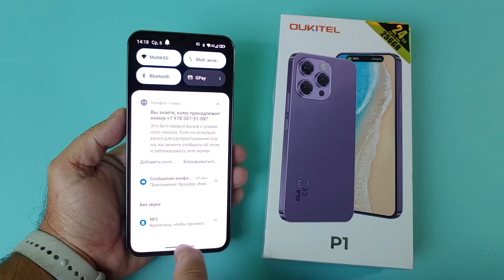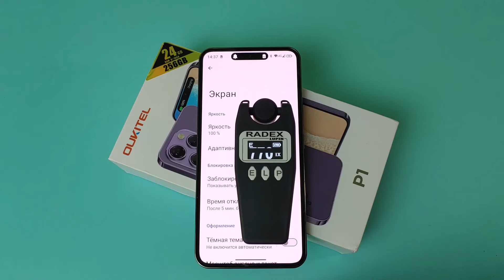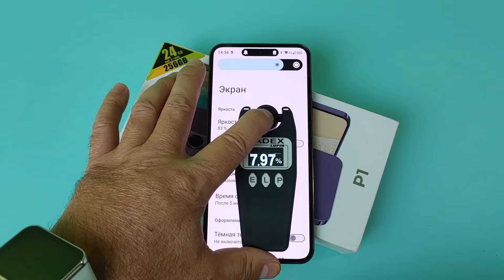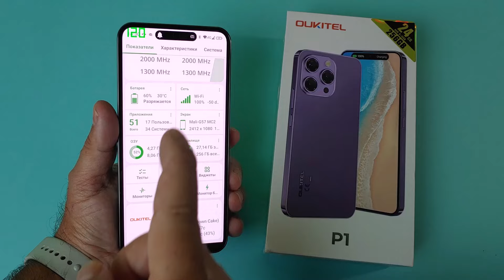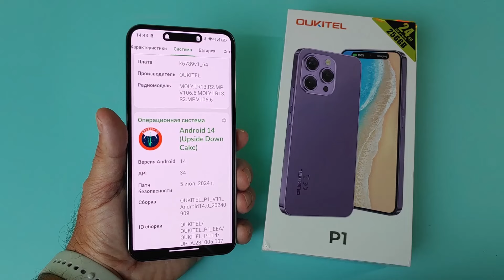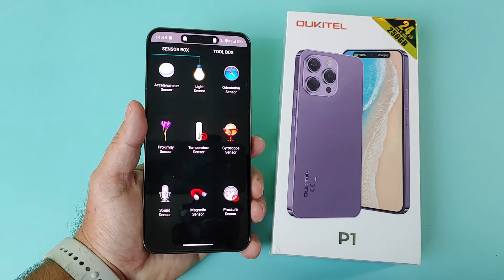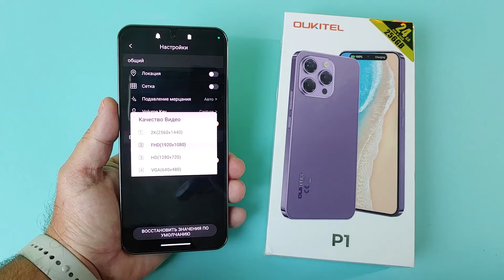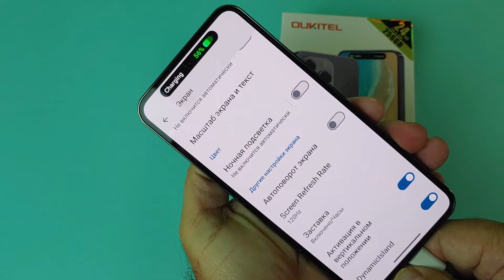ОБЗОР OUKITEL P1 8/256Gb ВСЕ ПЛЮСЫ И МИНУСЫ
В этом видео будет полный обзор Oukitel P1 8/256Gb все его плюсы и минусы
Цена с 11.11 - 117,99$ (купон магазина 10$ + ПРОМОКД: DLUA12 на 12$)
Таймкоды:
0:00 Вступление
0:40 Комплектация
1:15 Чехол
1:32 Внешний вид
2:53 Работа сканера
3:15 Экран, ШИМ
4:27 Звук
4:58 Работа системы
5:46 Связь 4G, Звонки
6:33 Настройки
7:12 Характеристики
8:18 Antutu
8:33 Троттлинг тест
8:47 Датчики
9:24 Игры
9:57 Камера, Фото, Видео
12:28 Недостатки
13:39 Итог

Кто желает помочь в развитии КАНАЛА - ЮMoney кошелёк 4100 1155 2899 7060